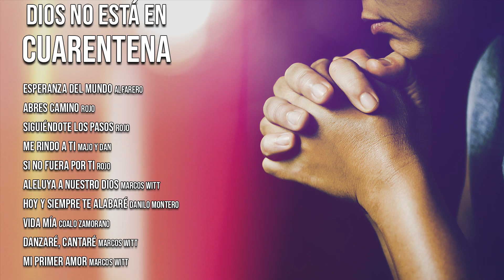ALABANZAS LLENAS DEL PODER DE DIOS PARA OBRAR EN MILAGROS 2020 / GRANDES ÉXITOS CRISTIANOS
• Esperanza del Mundo / Alfarero
• Abres Camino / Rojo
• Siguiéndote los Pasos / Rojo
• Me Rindo a Ti / Majo y Dan
• Si no Fuera Por ti / Rojo
• Aleluya a Nuestro Dios / Marcos Witt
• Hoy y Siempre te Alabaré / Danilo Montero
• Vida Mia / Coalo Zamorano
• Danzaré, Cantaré / Marcos Witt
• Mi Primer Amor / Marcos Witt